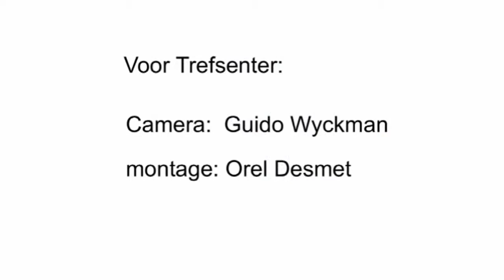2013-01-22 - Training eerste groep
Met dank aan Trefsenter
Camera: Guido Wyckman
Montage: Orel Desmet